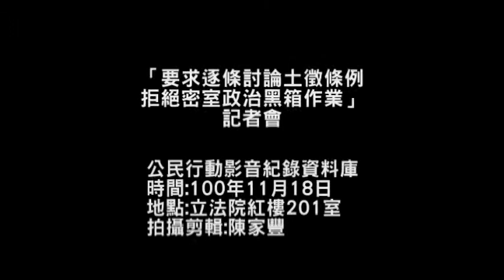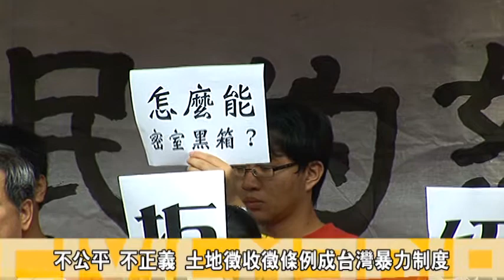「要求逐條討論土徵條例，拒絕密室政治黑箱作業」記者會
18日台灣農村陣線、捍衛農鄉聯盟等民間團體來到立法院針對立法院院會於本月11日決議將研商中的土地徵收條例修正草案逕付二讀，並交付朝野協商表示抗議。
農民團體齊聚立法院喊話請馬總統勿以出書模糊焦點，並以馬總統的書名傾聽與對話為例；要求馬政府應聽取農民意見；將土地徵收條例納入人民意見；不應讓法案逕付二讀；更不應該讓法案成為立法院會朝野協商的密室程序。